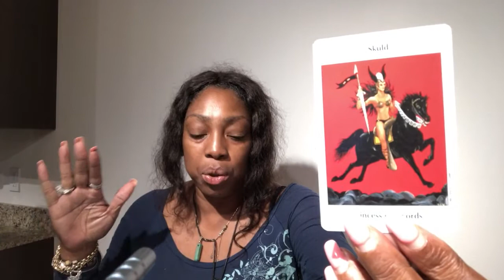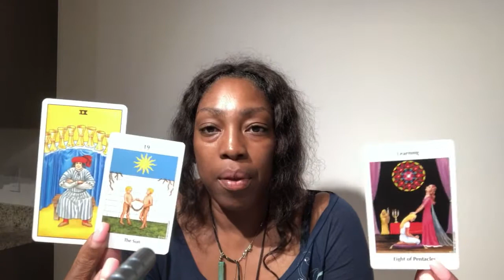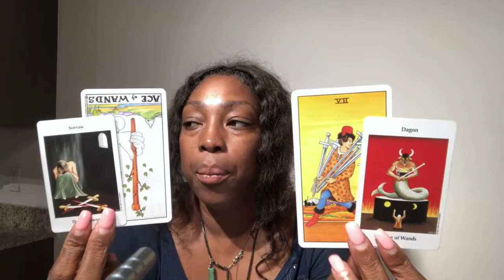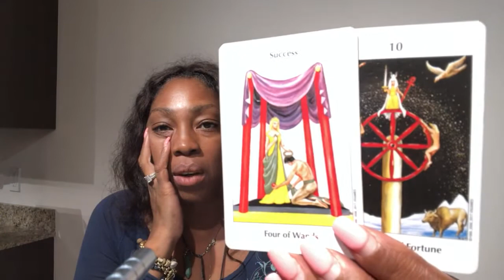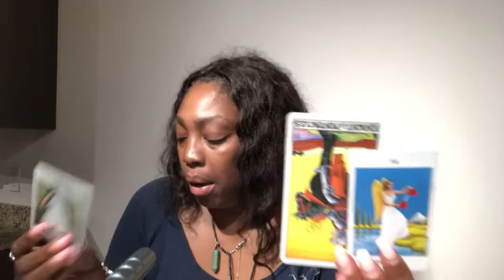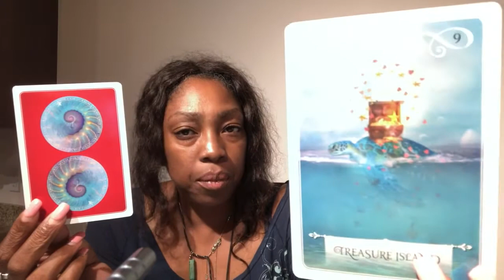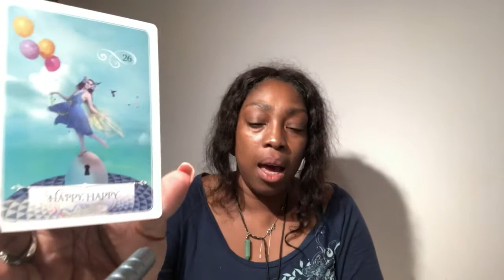Schorpioen Wekelijkse Tarot Lezing Juli 8-14 2019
Schorpioen wekelijke Tarot Lezing Juli 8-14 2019